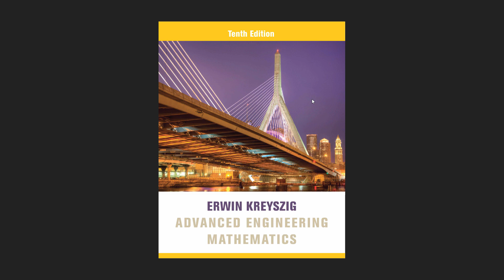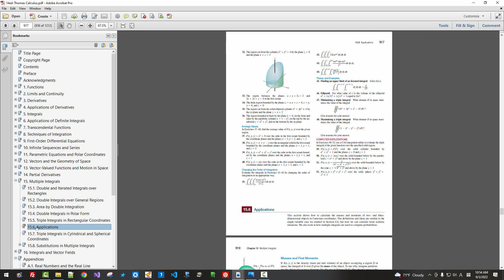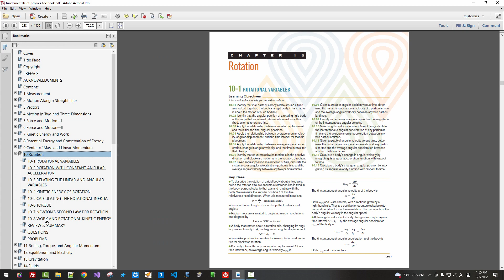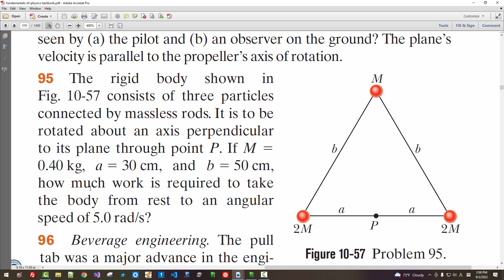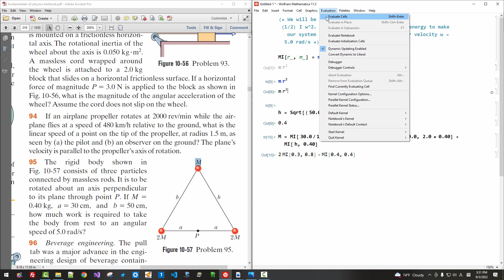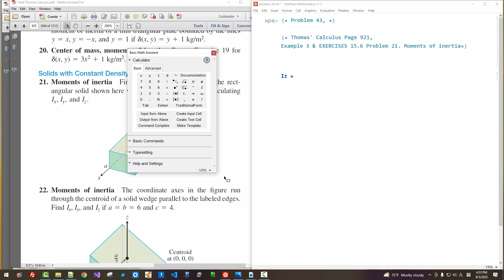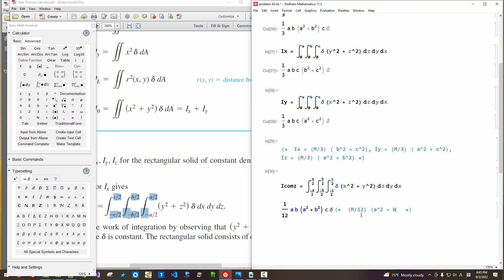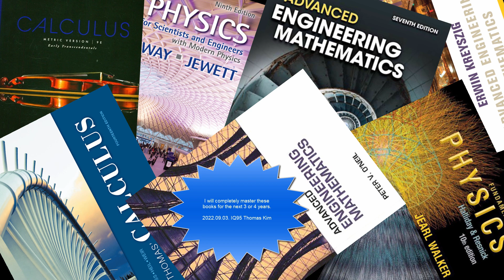049- Rotational Motion 2 / N, Torque, Kinetic Energy, Newton's Law of Rotation, Moment of Inertia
Previous Videos:

049- Rotational Motion 2 / N, Torque, Kinetic Energy, Newton's Law of Rotation, Moment of Inertia

048- Rotational Motion 1 / N, Double Integral, Parametric Representations, Mathematica vs. Scientific Calculators